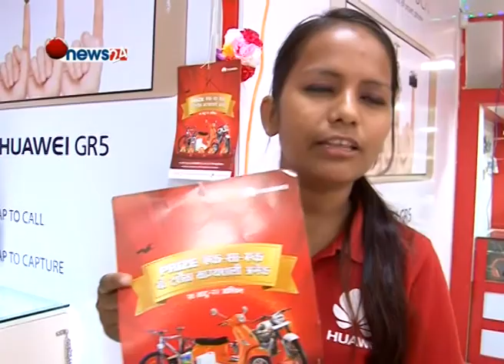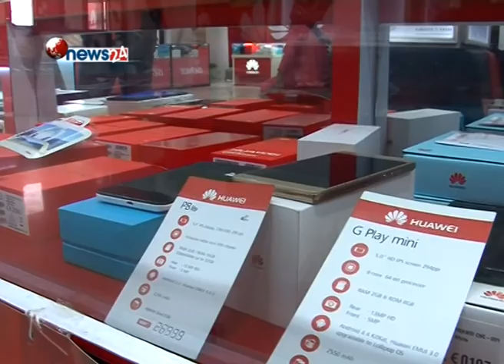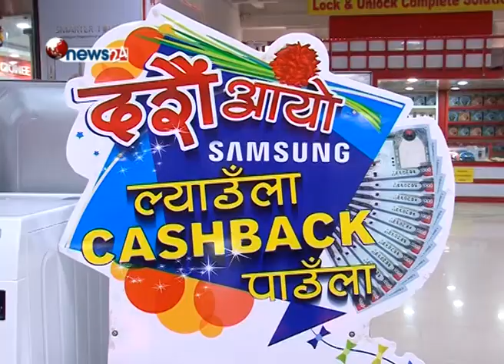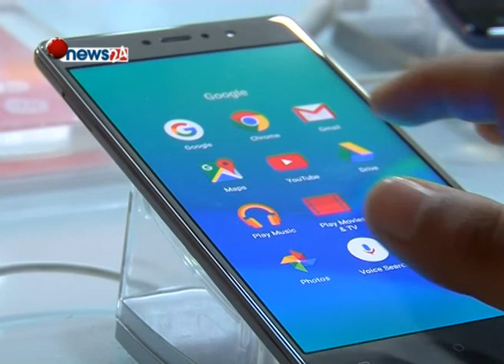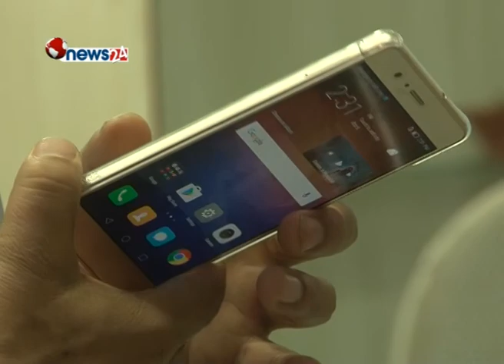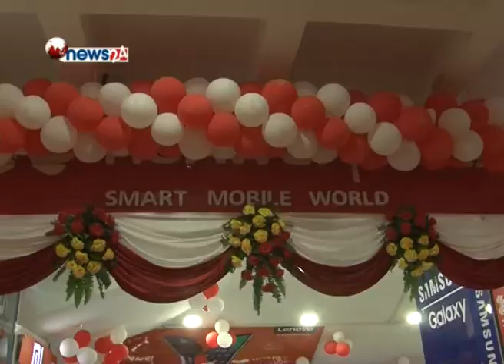Mobile Bazar Report FINAL